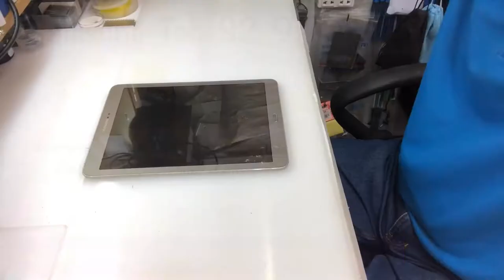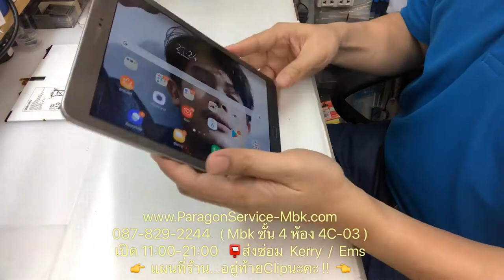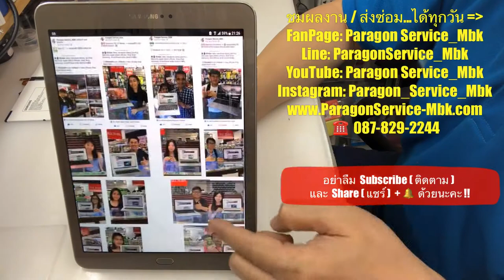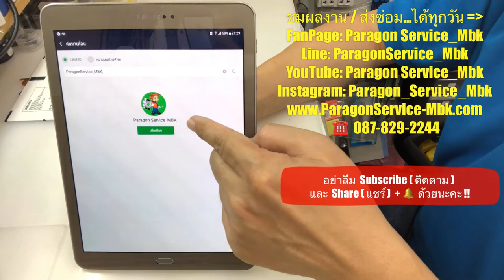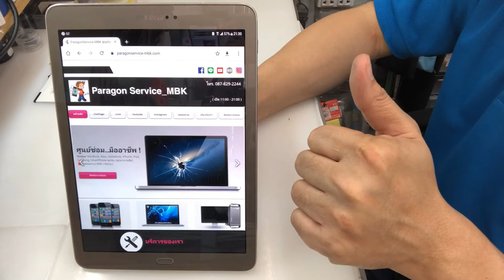Samsung Tab S2 9.7 แบตหมดเร็ว เปลี่ยนแบต ส่งซ่อมจาก..ชลบุรี /087-829-2244